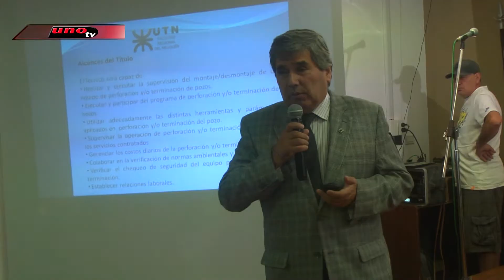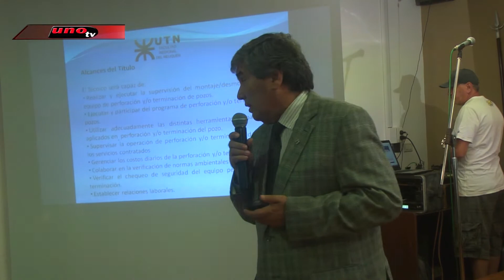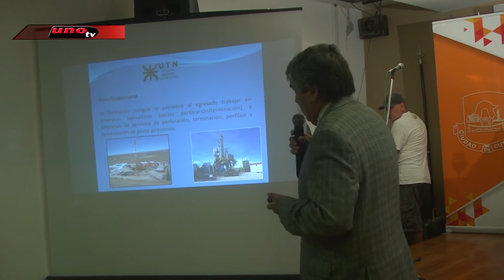Convenio UTN-FRN y Municipios de Cutral Co y Plaza Huincul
Tecnicatura Superior en Perforación y Terminación de Pozos Petroleros
Ing. Pablo Liscovsky - Decano UTN-FRN
Lic. Gustavo Suárez - Intendente de Plaza Huincul
José Rioseco - Intendente de Cutral Co
Ing. Néstor Pi